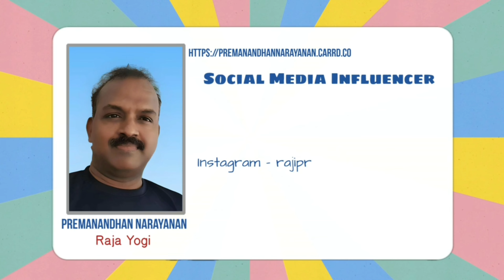Shivachariya vs Shankaracharya | Raja Yoga Series #673 | 17 Mar 2023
Exploring the Differences between Shivachariya and Shankaracharya: A Spiritual Perspective

Shivachariya and Shankaracharya both teaches us about purity and the path to spiritual enlightenment.

When we mean Shivachariya we refer to the Supreme Being,  the father of all souls, and He emphasizes the importance of practicing purity in everyday life while fulfilling family and societal duties.

Adi Shankara, on the other hand, is known as the first Shankaracharya and is the founder of the Sanyasi dharma, which involves renouncing worldly life and living as a monk.

One of the main differences between the teachings of Shivachariya and Shankaracharya is their approach to practicing purity. Shivachariya emphasizes that one can practice purity while fulfilling family and societal duties, whereas Shankaracharya believed that true purity can only be achieved by renouncing worldly life and living as a monk. This is why Sadhus and sanyasis left home and sat in a jungle to do yoga.

According to Shivachariya, the purity of Sadhus and sanyasis is the main reason for the existence of the world in Dwabara yug.

 Shankaracharya's teachings focus on the idea that Shantidham (the abode of peace) is the home of the soul, and that the ultimate aim of spiritual practice is to merge with God by achieving the highest levels of purity. Shankaracharya also emphasizes the concept that God is within each one of us, and that our ultimate aim should be to merge with Him.

However, Shivachariya believes that these teachings are the thoughts of Shankaracharya, and that they do not align with the true nature of the Supreme Being. Shivachariya believes that Shantidham is the home of the soul and not God himself, and that God is not omnipresent, but rather resides in Shantidham.

In summary, while both Shivachariya and Shankaracharya emphasize the importance of purity in achieving spiritual enlightenment, they have different approaches to practicing purity and different beliefs about the nature of the Supreme Being and the path to spiritual enlightenment.

Timecodes
0:00 - Intro
0:09 - Title
0:25 - Shivachariya vs Shankaracharya
6:45 - Monetization for Facebook
7:58 - Subscribe Request & Social Media links